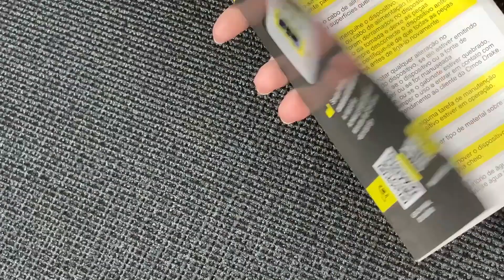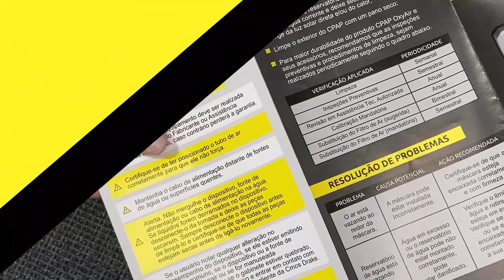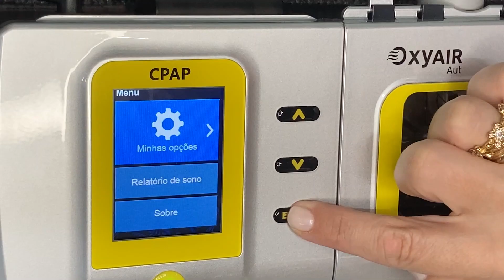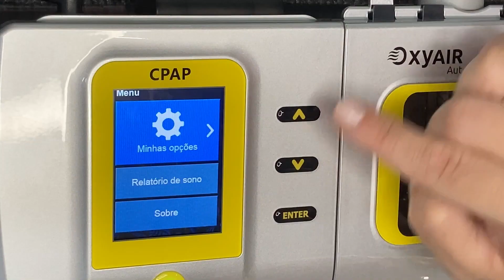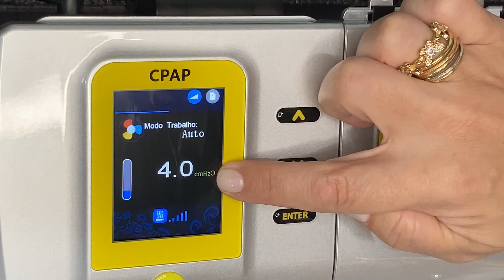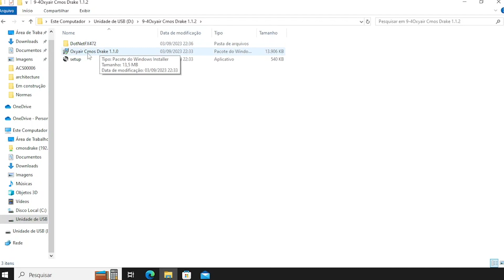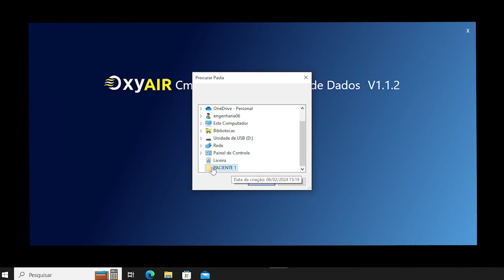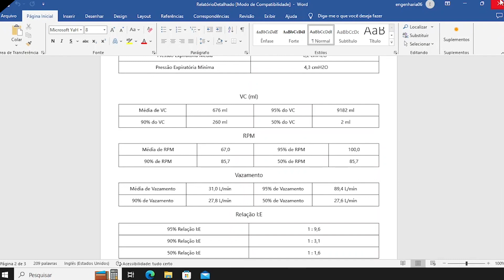Treinamento de Usabilidade CPAP OxyAir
Confira todos os detalhes de uso e configuração do  Cpap Oxyair da Cmos Drake.

00:00 Acessórios Inclusos
01:05 Montagem dos Acessórios
02:57 Montagem do Reservatório de Água
05:01 Como Usar o Reservatório de Água
06:26 Realizando a Configuração do Cpap OxyAir
10:44 Instalando o Software
13:26 Realizando a Análise dos Relatórios do Cpap OxyAir
17:11 Orientações para Conservação e Higienização
19:06 Orientações Básicas de Energia e Segurança
19:23 Garantia do Cpap OxyAir